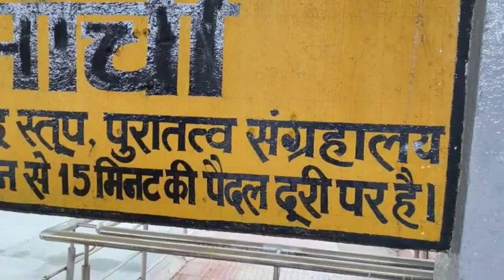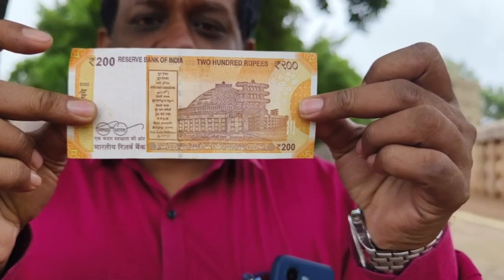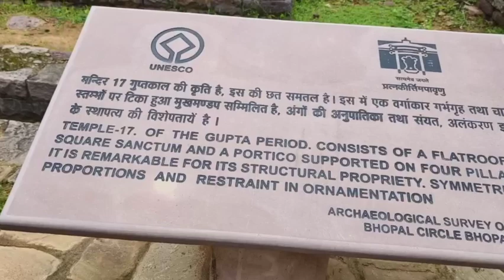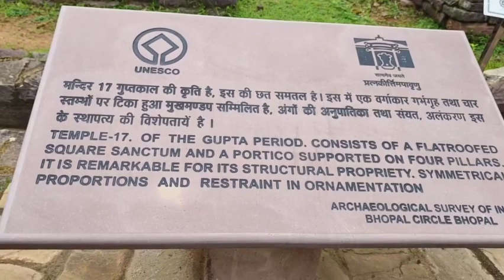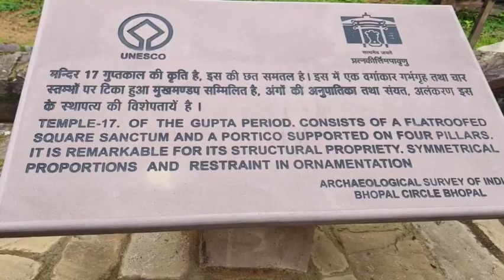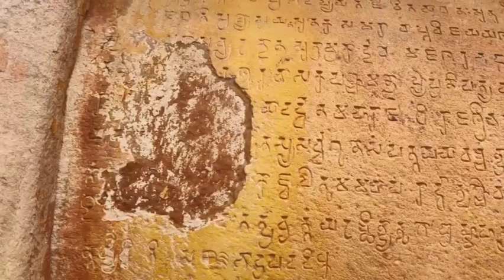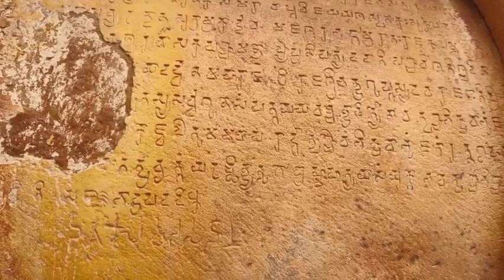సత్యాన్వేషణలో తెలిసిన నిప్పు లాంటి నిజాలు.